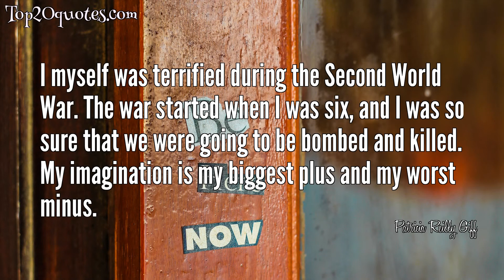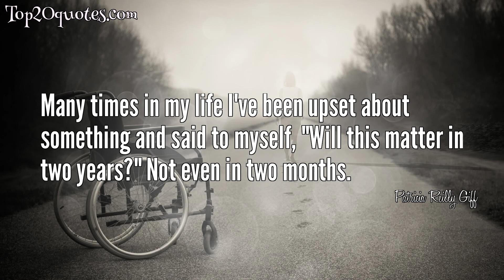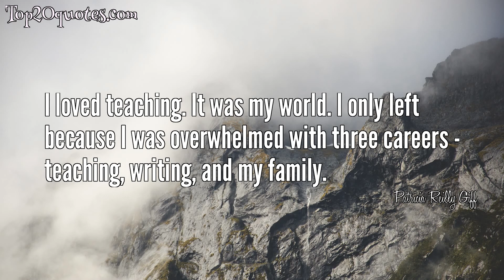🗡 Top 20 Quotes of Patricia Reilly Giff - Author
Top 20 Quotes of Patricia Reilly Giff:
 ✧ I want to see children curled up with books, finding an awareness of themselves as they discover other people's thoughts. I want them to make the connection that books are people's stories, that writing is talking on paper, and I want them to write their own stories. I'd like my books to provide that connection for them.
 ✧ Drawing is what you see of the world, truly see...And sometimes what you see is so deep in your head you're not even sure of what you're seeing. But when it's down there on paper, and you look at it, really look, you'll see the way things are...that's the world, isn't it? You have to keep looking to find the truth.
 ✧ Anyone who has problems, or worries, anyone who laughs and cries, anyone who feels can write. It's only talking on paper... talking about the things that matter to us.
 ✧ I myself was terrified during the Second World War. The war started when I was six, and I was so sure that we were going to be bombed and killed. My imagination is my biggest plus and my worst minus.
 ✧ Revision is the heart of writing. Every page I do is done over seven or eight times.
 ✧ If you have a friend, things are better than if you didn't have a friend.
 ✧ Everything in my life affects my writing. There are no separate parts of my life.
 ✧ Many times in my life I've been upset about something and said to myself, "Will this matter in two years?" Not even in two months.
 ✧ I have no special talent, you know. I never took a writing course before I began to write.
 ✧ To me, family is everything. I want children to realize how important their families are and what a support system a family is.
 ✧ Sometimes when I visit schools, kids will interview me for the school newspaper. They ask me questions and my answers tend to go on and on, and they try to write down everything I'm saying as quickly as they can. And one day, a kid holds up her hand and said, 'Do you think you could just answer 'yes' or 'no?' Aren't kids wonderful?
 ✧ I'm still writing in my old age. And still loving it. It fills my days. Writing is my salvation. I just get up in the morning, and I'm in this world that I scratch out and begin again and write over - and then suddenly it's lunchtime, and I'm back.
 ✧ All of my books are based in some way on my personal experiences, or the experiences of members of my family, or the stories kids would tell me in school.
 ✧ The reasons kids get into trouble in one way or another is because - Who ever told them they were special?
 ✧ I loved teaching. It was my world. I only left because I was overwhelmed with three careers - teaching, writing, and my family.
 ✧ What I think of sometimes, as I read the new books - do kids really need to see such a seamy side of life? I'm in the minority, such an old woman, perhaps. I love the books that have given kids joy, that give them hope at the end. Sometimes it seems to me the books right now are very depressive.
 ✧ Outside of family, writing is essential. To me, it's like breathing.
 ✧ I cannot outline. I do not know what the next thing is going to happen in the book until it comes out of my fingers.
 ✧ What inspired me to become an author? I think it was the snow in New York. I looked out the window and I said, 'Well, I have to get dressed every morning to go to teach, but if I write a book, I can stay home in my bathrobe, eat candy corn.'
 ✧ Do you all have a living room floor or a bedroom floor? Then you can write a book.
🖎 Author: Patricia Reilly Giff
♛ Career: Author
📅 Life: b. April 26, 1935